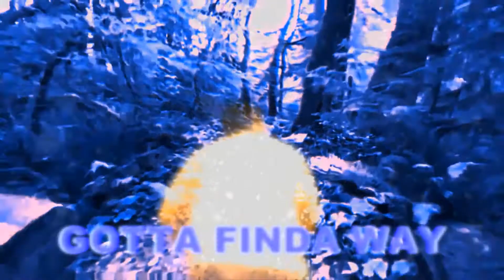RadioSpirit Album Commercial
Blast it on your radio and drive around town! Remember guys if you help get me famous by listening to this EP you have the right to yell at me telling me I sold out!! Win Win!

Promotional video for Radio Spirit Album.

Distrokid Referral: Save 7 percent on Distrokid signup with this link!